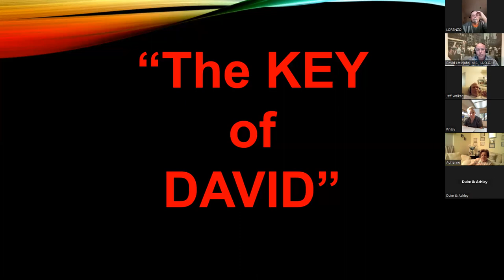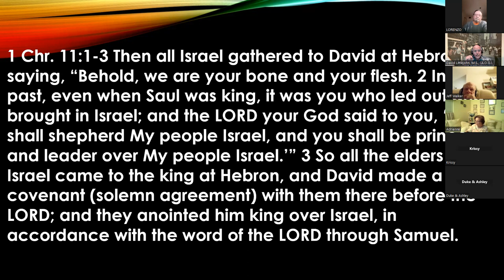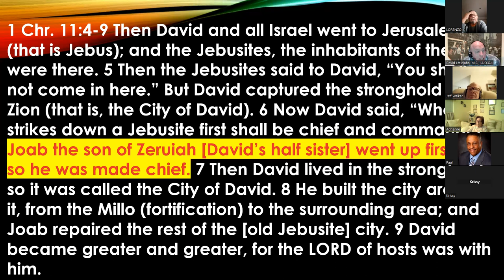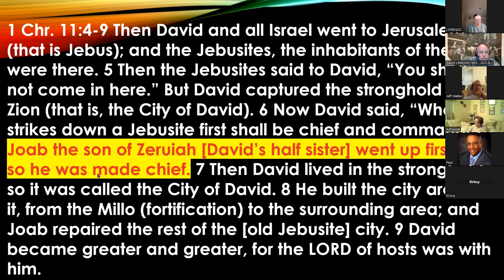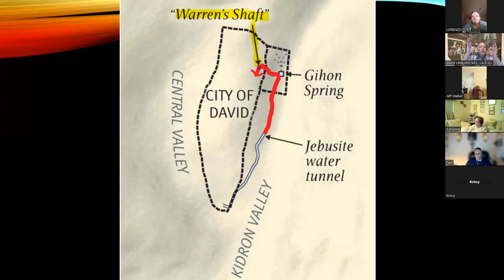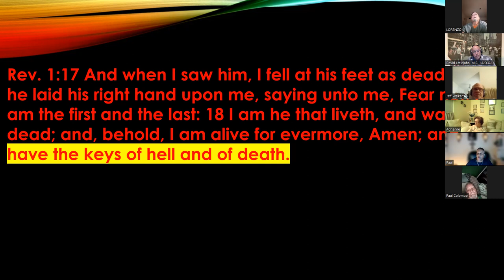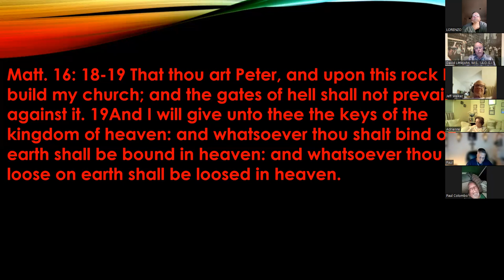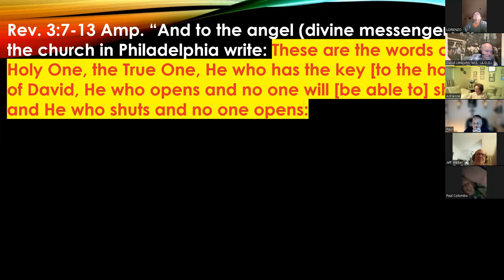"The Key of David"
Walking in the POWER of GOD: part 1 "The Key of David"